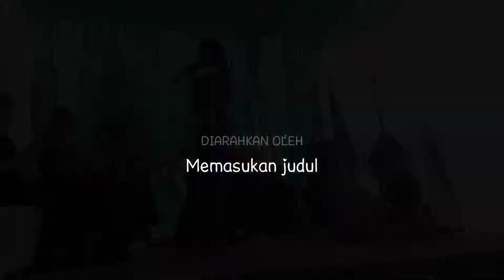GARUT KOTA INTAN - VITA TANUWINATA / SAUNG MUSIC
SAUNG MUSIC adalah grup musik dangdut asal kota purwakarta, yang menerima jasa sewa hiburan, organ tunggal, orkes dangdu, pop electone, band aqoustik,  untuk acara hajatan, ataupun event, gathering dan lain - lain,

Apa yang kita upload hanya untuk dokumentasi semata, tanpa ada niat untuk menyombongkan atau mempertunjukan apa yang kita punya,, kami semua hanya belajar,
Terima kasih